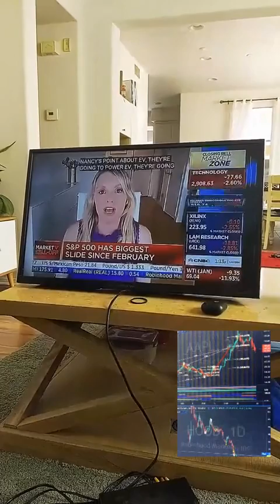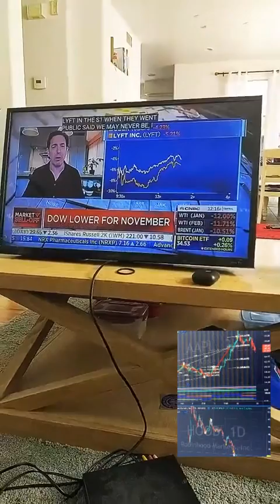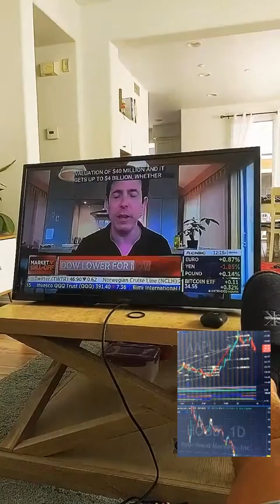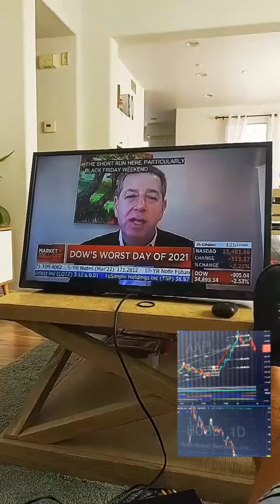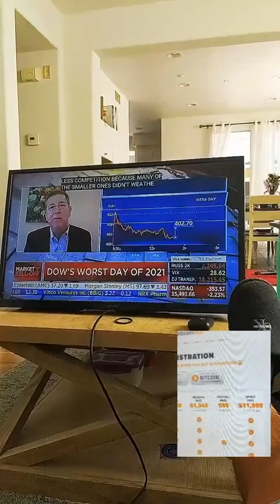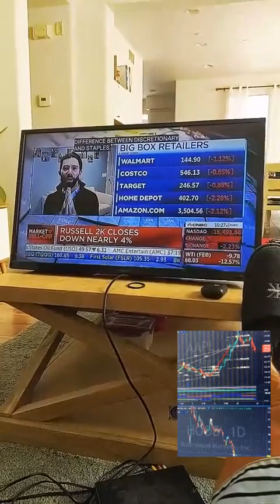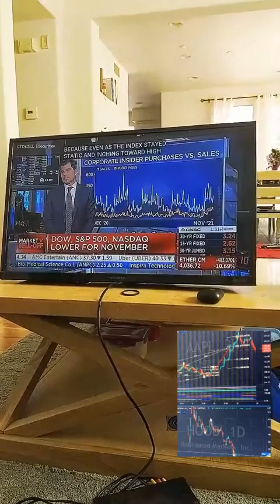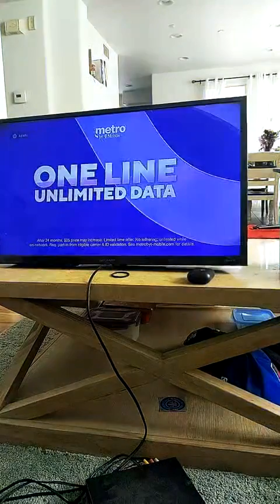Bitcoin to 100k live stream stocks and cryptocurrencies